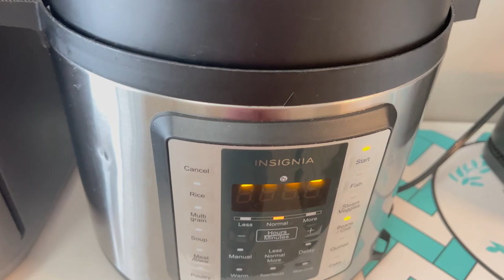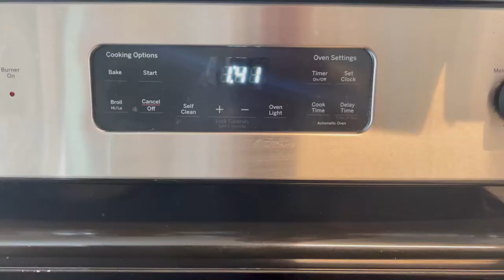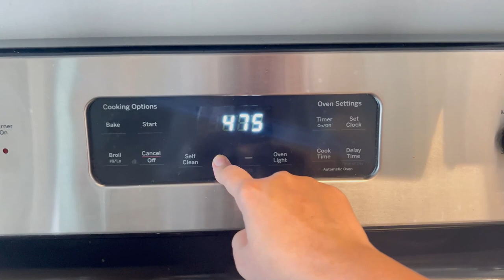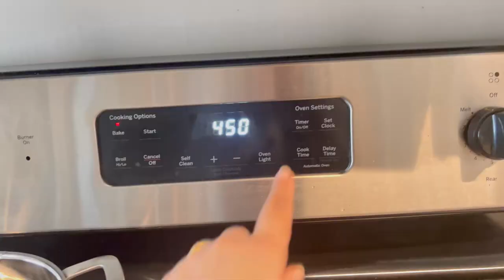🔥 Must-Try DalBafla Recipe | Traditional Indian Dish with Authentic Flavor! 🍽️💯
Hi everyone!
I’m so excited to share this Authentic Dal Bafla Recipe with you all. You know why? Because living in the USA, getting that desi taste of home is tough! But guess what? I cracked the code!

This is the perfect Indore special Dal Bafla recipe that will give you the authentic flavors of India right in your kitchen. Follow my step-by-step process, and I promise you’ll love the result! 😍

Dal Bafla is a traditional Rajasthani and Malwa dish served with Dal, Baigan Bharta, and Ghee Tadka — a complete comfort food that tastes heavenly. It’s healthy, flavorful, and perfect for your weekend meals!

🍴 Ingredients:

🔸 For Dal (Serves 4):
 • Toor Dal - 1.5 cups

🔸 For Baigan Bharta:
 • Baigan (Eggplant)

🔸 For Dal Tadka:
 • Rai - 1/4 tsp
 • Tez Patta (Bay Leaf) - 2
 • Dry Red Chilli - 2
 • Tamarind (Imli) - 3/4 cup
 • Jaggery (Gur) - 3/4 cup

🔸 Baking Baflas:
Add extra ghee for frying Baflas for that crispy texture and smoky flavor.